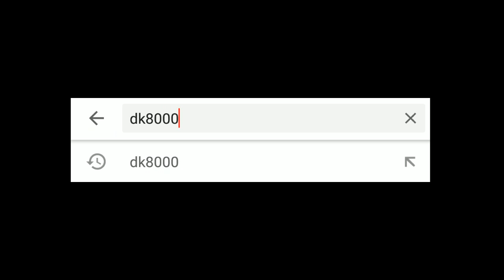Modifikasi Vespa S Budget Terbatas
Ini adalah pertama kali video modifikasi Vespa S versi budget alias dana terbatas. Memang belum banyak yang dimodif tapi disitulah kehebatan dari vespa ini. Simpel